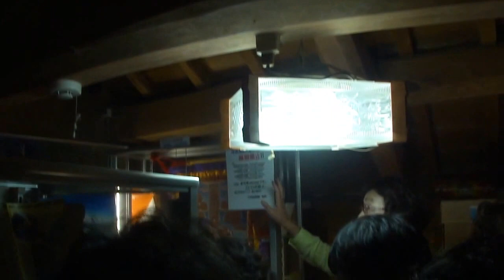超古代文明 47,世界の民俗・文物、ムー大陸・ノアの箱舟、バリ・チベット・インド・中国等 竹取翁博物館(国際かぐや姫学会) 2015.10.1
日本最古『竹取物語』里は京田辺周辺。世界大異変! 邪馬台国・太平洋のムー大陸・ノア箱舟 超古代から「日本は世界の中心だった!」『竹内文書』ムー大陸・五色人(徳之島・沖縄含む太平洋諸国)、ノア箱舟・エデン園(徳之島が該当)。日ユ同祖論・ユダヤ談義、竹取物語の作者は空海など。
 神代の正当な超古代史記す『竹内文書』には「日本が世界の中心であった!!」と記されている。かぐや姫学会は「神代文字」『聖書』など内外の古文書や日本のペトログラフ・ストーンサークル・ピラミッド等を詳細に比較検討した結果『竹内文書』には「日本及び世界の正当な歴史が記されている!」と判明した公表(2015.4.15)した。
■【竹取翁博物館と国際かぐや姫学会が究明!】したもの
1.ムー大陸と邪馬台国は徳之島＝「ノアの箱舟」「東の方、エデンの園」
2.日本最古の『竹取物語』かぐや姫は「京田辺」にいた
3.封印されていた十種神宝の物部氏と徐福
4.『竹内文書』が正当で『記紀』が偽文書
5.『記紀』『１７条の憲法』は藤原不比等が書いた
6.聖徳太子は物部氏でペルシャ方面の人
7.超古代から「日本は世界の中心だった!」『竹内文書』から
8.『竹取物語』作者は空海。姫誕生はイエスの復活
◎竹取翁博物館開館4周年記念「かぐや姫サミット」
　２０１６年２月１４日(日)９時半～１７時開催。
　開催場所 竹取翁博物館別館①かぐや姫館
【仮題】シンポ・かぐや姫時代行列など　定員６０名先着順(受付中)『竹取物語』から古代世界の歴史を探る  -かぐや姫サミット-
日本人のルーツ ”ムー大陸と里帰り” －竹内文書と民俗探訪から－